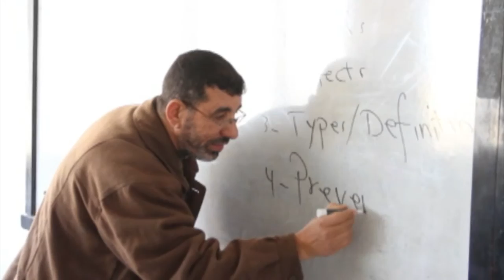FACULTY of ARTS & HUMAN SCIENCES